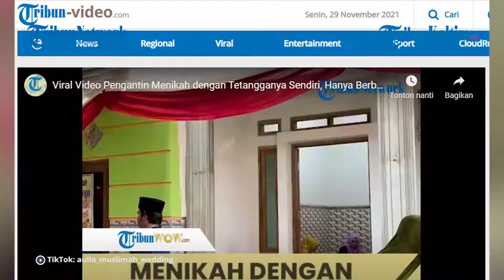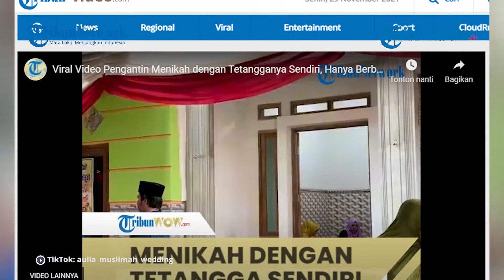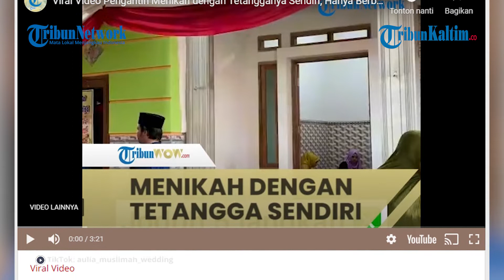Viral Video Pengantin Menikah dengan Tetangganya Sendiri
Baru-baru ini beredar video pernikahan yang mempelai pria dan wanitanya tinggal berdekatan.
Pengantin wanita merupakan tetangga dari pengantin pria dan rumahnya berada di sebelahnya.
Jadi, hanya berbatasan dinding atau tembok rumah.
Cukup satu langkah sudah memasuki area halaman rumah pengantin.
Video pernikahan yang diketahui di Madura, Jawa Timur ini pun dibagikan oleh akun TikTok @aulia_muslimah_wedding dan viral.

Editor: Jojo